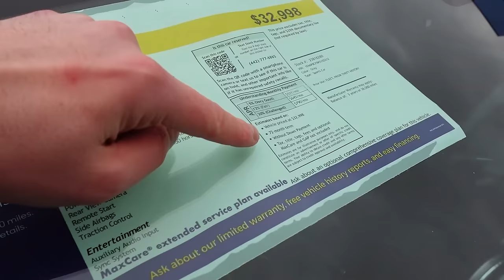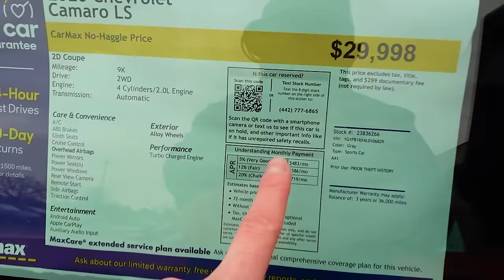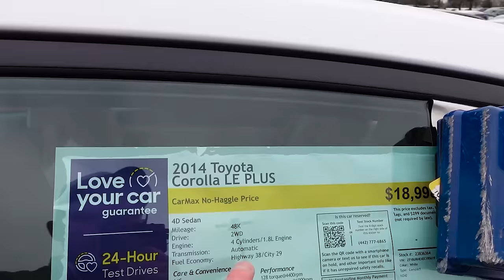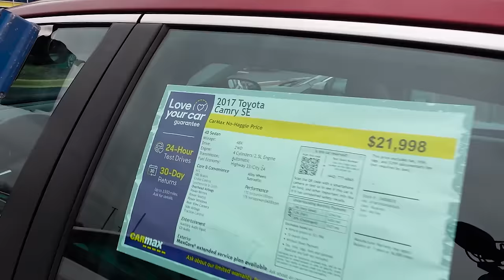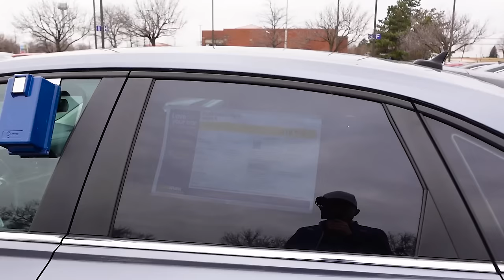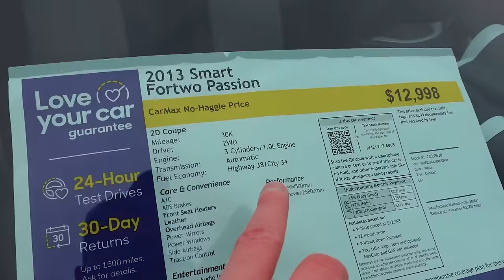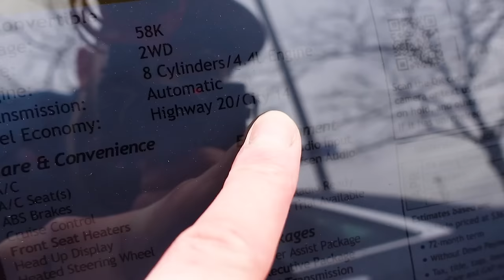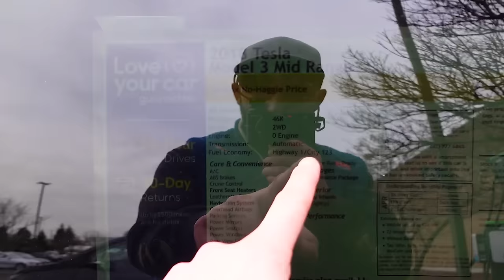Amerika'da 2. El Araba Fiyatları! Bu Arabaları Alın!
Uzun zaman oldu Amerika'da 2. El Araba Fiyatları videosu çekmeyeli. Sizlerle beraber bende gezdim, gördüm, inceledim. Almanız gereken arabaları göstermeye çalıştım aralara biraz ufak sürprizler sıkıştırdım. Bende arabamı değiştirmeyi düşünüyorum bakalım sıradaki arabamızı ne olacak? İyi seyirler dilerim.